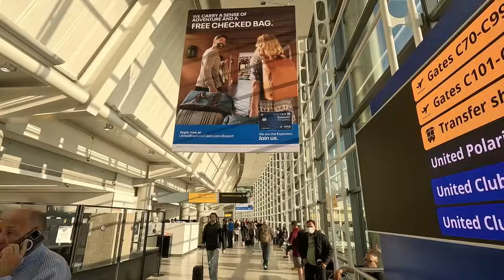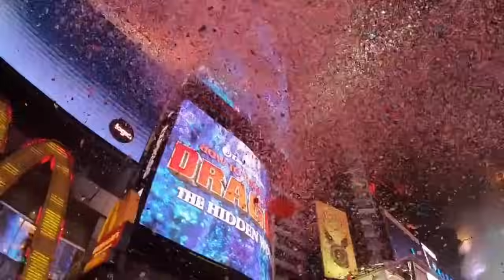City of Dreams: A Visual Narrative of New York City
Welcome to 'City of Dreams: A Visual Narrative of New York City'! 🌆✨ Join us on an enchanting journey through the heart of the Big Apple as we unveil the captivating stories woven into its vibrant tapestry. From the iconic skyline to the bustling streets, each frame of this series paints a vivid portrait of life in one of the world's most dynamic cities. Immerse yourself in the energy and diversity of New York City as we explore its hidden gems, cultural landmarks, and the remarkable individuals who call it home.